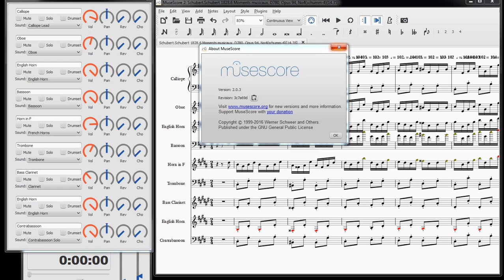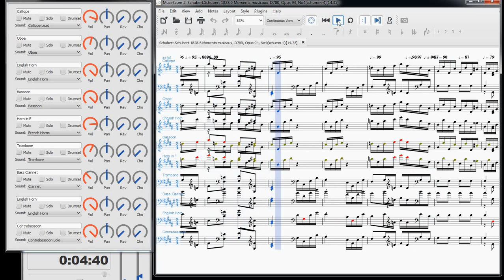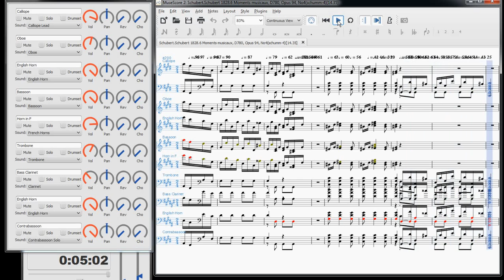Schubert 1828 6 Moments musicaux, D780, Opus 94, No4 [14.35]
Schubert's 6 Moments musicaux, D780, Opus 94, No4, rendered in MuseScore 2.0.3. Contrabassoon Solo uses soundfont Sonatina_Symphonic_Orchestra.sf2, all others use FluidR3Mono_GM.sf3.